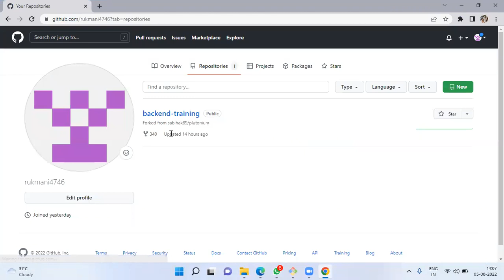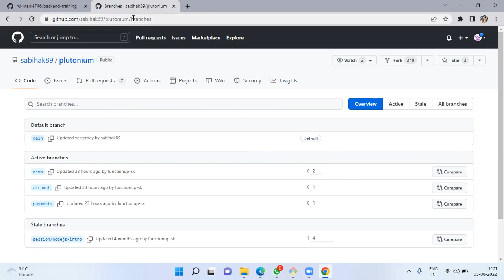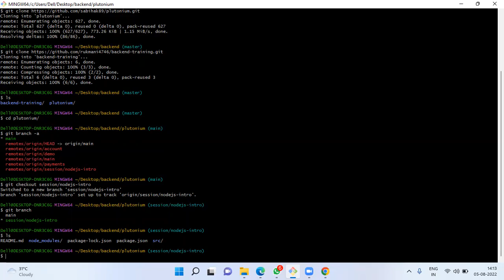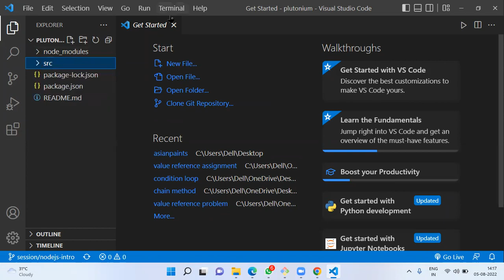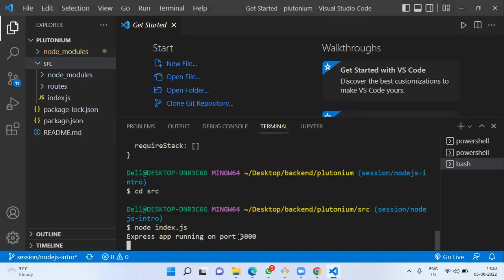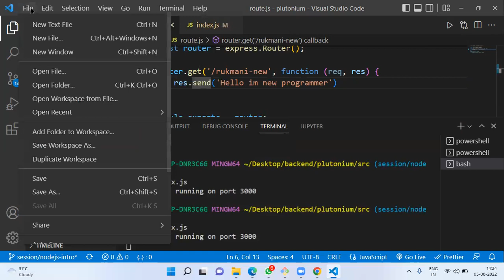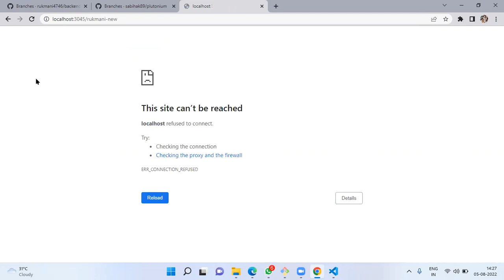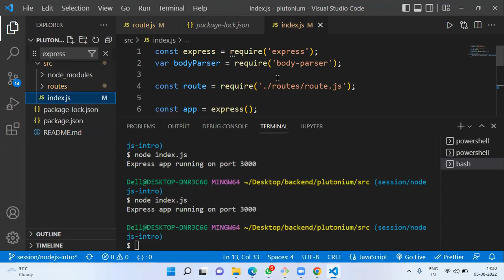How To Change Port/Path/Content On Local Host | NODE JS